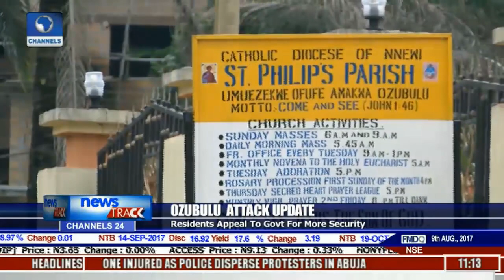Ozubulu Residents Appeal To Govt For More Security